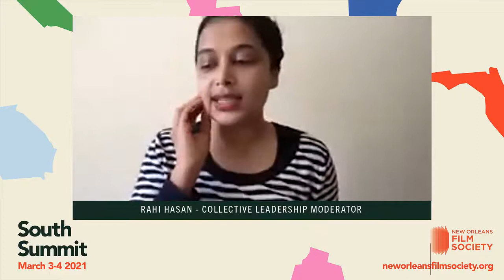Collective Leadership in Documentary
White supremacy and Capitalism forces hierarchical leadership structure. With hierarchy comes competition, with competition, comes urgency. Urgency restricts us from nurturing one another and accessing our own power. What does power look like in a nurturing environment? This panel will feature perspectives from Southern creatives and storytellers committed to re-imagining leadership to build collective power. This panel will explore what decentering leadership means and looks like in the Documentary field through the lens of media collectives. It will also address how competition for resources can be sidelined within underfunded regions like the South, both for artists and nonprofits.
Speakers: adé ONI, Reeyana Sehgeh, jazz franklin, MEKAHEL “KI” FRANCOIS, moderated by Rahi Hasan.
Recorded live during South Summit on March 3, 2021. South Summit was produced by New Orleans Film Society with support from JustFilms, which is part of the Ford Foundation’s Creativity and Free Expression program and is supported in part by an award from the National Endowment for the Arts.